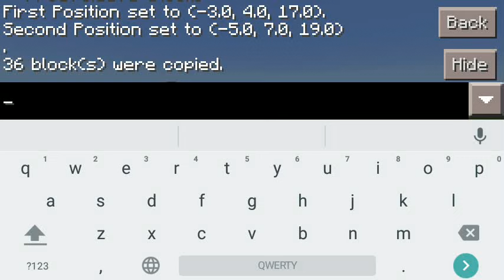WorldEditor Mod для Minecraft PE 0.13.0